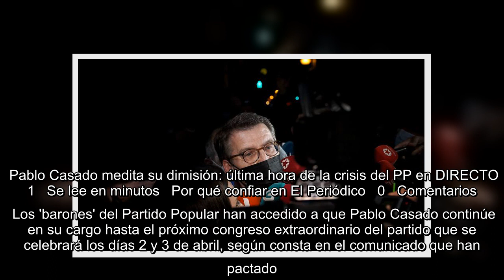Casado presidirá el PP hasta el congreso extraordinario de abril y renuncia a presentarse